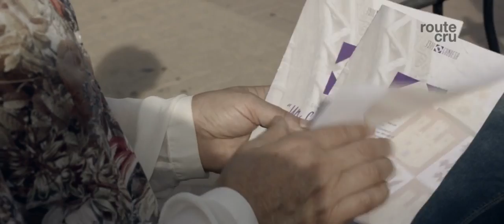Gandesa - Casament Reial